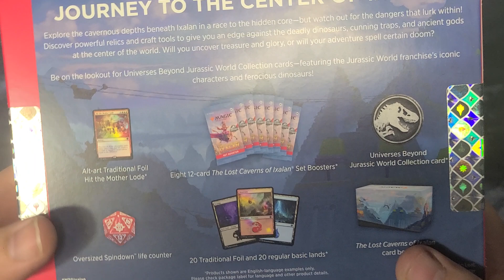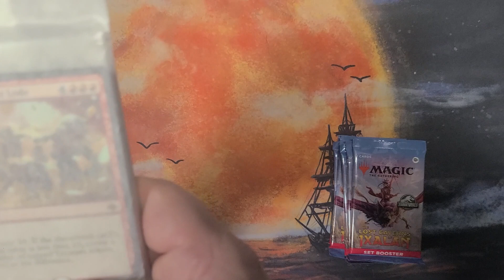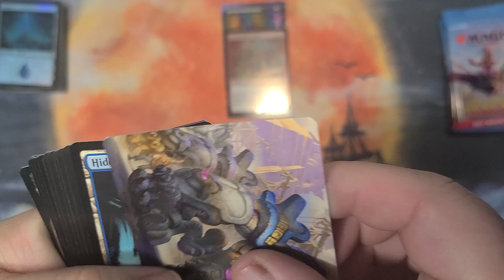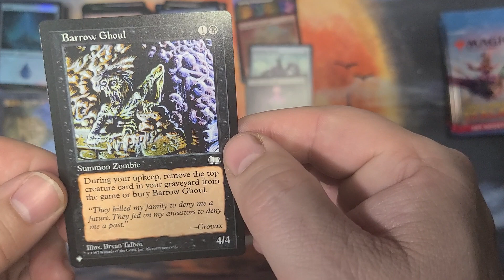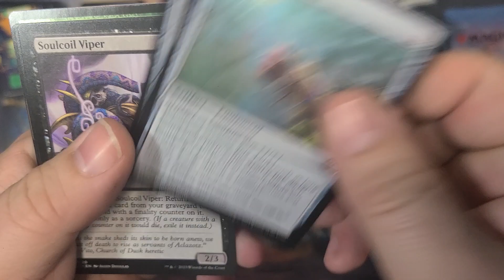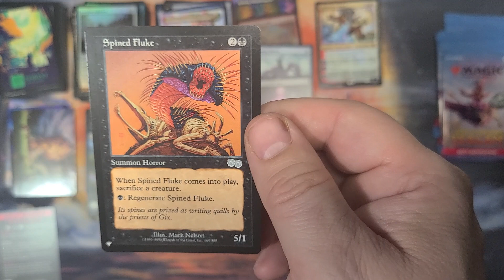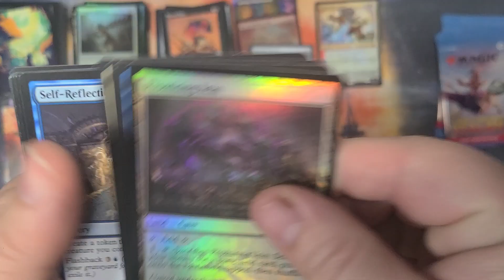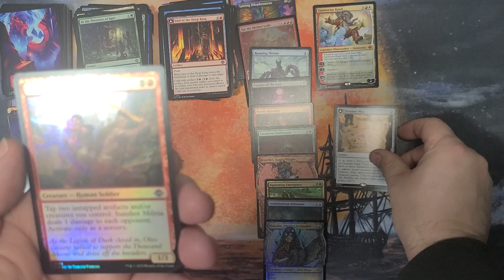Box of Dinos